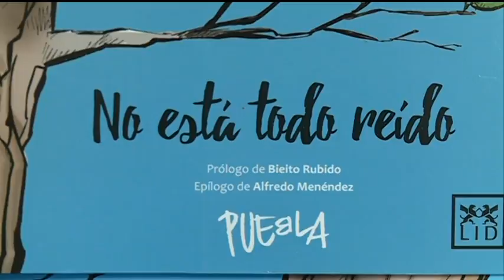24/09/2018 El Real Casino de Murcia acoge un encuentro con el humorista gráfico Puebla